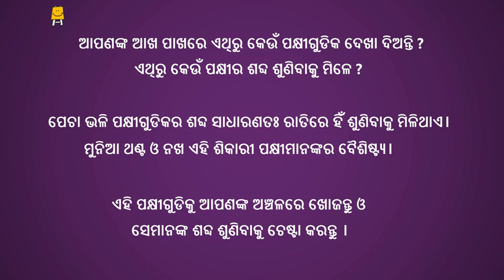Raptor Birds: Sharp Beaks and Talons (Odia)- ଶିକାରୀ ପକ୍ଷୀ : ମୁନିଆ ଥଣ୍ଟ ଓ ନଖ